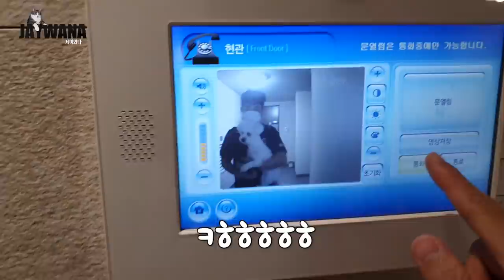강아지와 고양이가 쉽게 친해질 수 없는 이유ㅋㅋㅋㅋㅋㅋㅋㅋ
아니 조던아 제이오빠는 그렇게 막 들이대는 여자 싫어한다고ㅋㅋㅋㅋㅋㅋㅋㅋㅋㅋ큐ㅠㅠㅠㅠㅠㅠㅠㅠ

- Profile -
품종 : 코리안숏헤어(고등어태비)
성별 : 남(중성화)
나이 : 10세(2021년 기준)
생일 : 2012년 2월 22일
입양일 : 2015년 2월 17일
특이점 : 순하고 애교가 많음. 스킨십을 좋아함

(BGM)
Track : 강아지같아 / 에어컨 아래에서